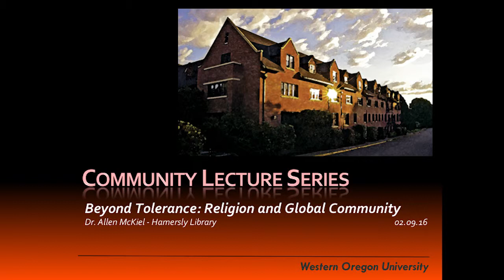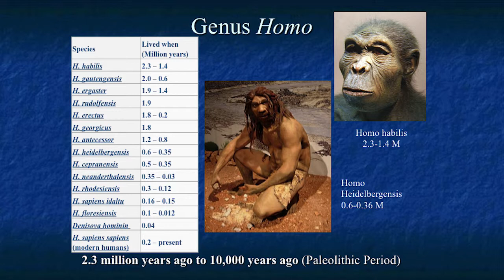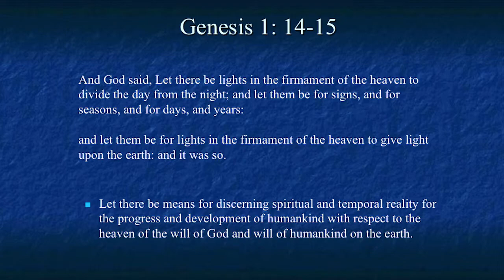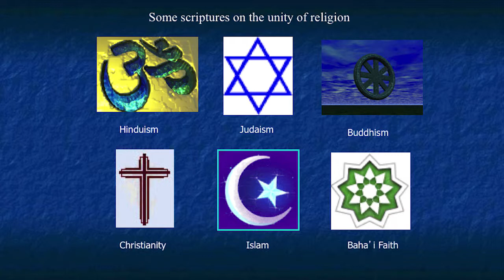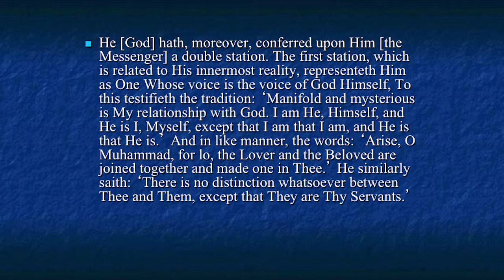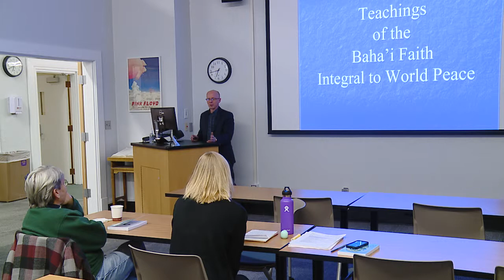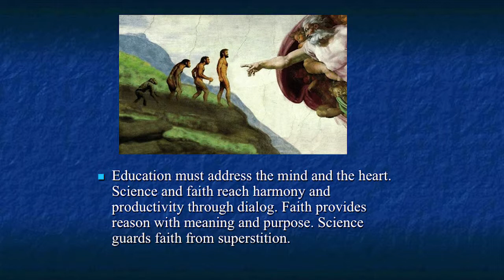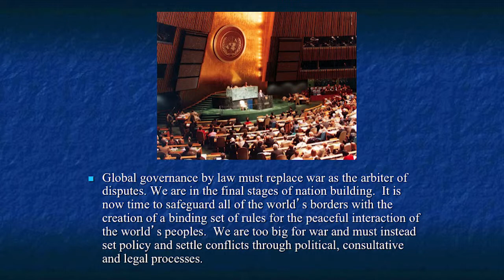communitylecture4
The WOU Center for Academic Innovation Community Lecture Series presents "Beyond Tolerance: Religion and Global Community" with Allen McKiel. Recorded 2/9/16